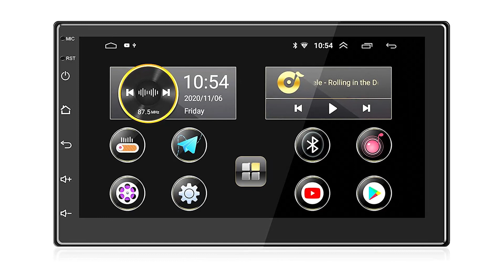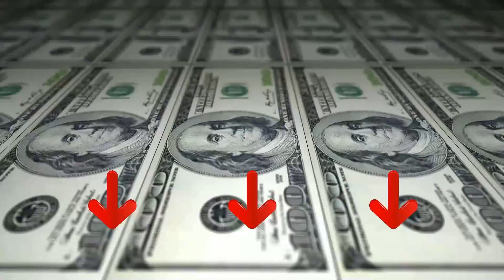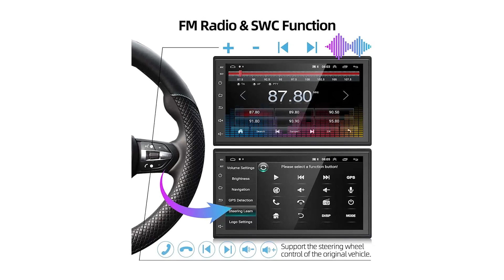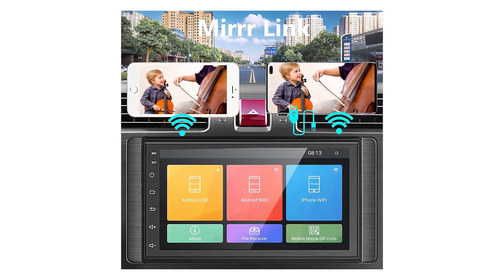➤ Il meglio 3 Autoradio 2 din Qualità Prezzo 2023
Il vincitore della qualità è l' Ankeway Autoradio 2 Din.

ANKEWAY 2022 Nuovo Autoradio con integrato Android 10,1 + RDS/FM + HiFi WiFi Bluetooth + Fotocamera di backup + Navigazione GPS. ANKEWAY car Internet multimedia Il sistema Android 10.1.
Touch Screen IPS 1080P ad alta definizione da 7 pollici. Touch screen IPS in vetro temperato antigraffio con bordo curvo 2.5D ad alta sensibilità, alta definizione e alta trasparenza.
Supporto USB/Bluetooth/WiFi/Mirror-link/Controllo del volante. Collega il Bluetooth per effettuare chiamate in vivavoce, riprodurre musica, salvare contatti e playlist. Connetti Wi-Fi per accedere a Internet.
Input: USB Microfono Fotocamera posteriore. Uscita audio video qualità audio HiFi 4 X 60 W Video HD 1080P.

L'alternativa è il Eslclo Autoradio 2 Din.

Questa radio doppio din compatibile con le funzioni Apple CarPlay e Auto, è dotata della più recente tecnologia di controllo vocale, basta connettersi con il tuo smartphone che ti consente di accedere alla navigazione della mappa, ai contatti telefonici.
Il nostro stereo doppio din è dotato di un touche schermo capacitivo ad alta definizione da 7 pollici, il tocco sarà più sensibile e preciso, supporta la riproduzione di video 1080P.
La radio Apple CarPlay ha 2 USB. Riproduzione della porta USB, l'altra USB ha una funzione di ricarica rapida da 2A, comoda per caricare rapidamente il telefono cellulare. Il collegamento mirror del telefono consente di visualizzare tutto il software del tuo iPhone/smartphone sulla radio touche schermo.
Il nostro stereo CarPlay a doppio din dotato di 12 luci LED HD, visione notturna e telecamera di backup impermeabile con angolo di visione di 170°, un'esperienza più sicura ed efficiente in termini di tempo.
Il vincitore del premio è l' Y Y K J 2 Din Autoradio.

La dimensione di installazione di questa auto stereo 2 Din è 178 mm x 100 mm, l'autoradio bluetooth è dotata di touch screen capacitivo da 7 pollici e alta definizione 1080P ad alta definizione.
La radio GPS Android 2din ha una mappa universale integrata. Puoi anche acquistare mappe offline direttamente dal Play Store per navigare offline.
L'autoradio touch screen è dotata di bluetooth 4.0 integrato con A2DP, supporta chiamate o ricezione in vivavoce bluetooth, riproduzione di musica bluetooth e caricamento della rubrica.
Questa lettore multimediale per auto supporta la proiezione unidirezionale di telefoni IOS sulla macchina. Supporta la connessione bidirezionale tra telefoni Android e host Android.
Questo pacchetto di auto multimediale player Android contiene una telecamera di backup per visione notturna impermeabile IP68 mini 12 LED con cavo video AV e manuale di installazione dettagliato.